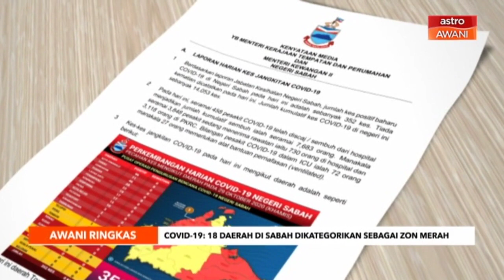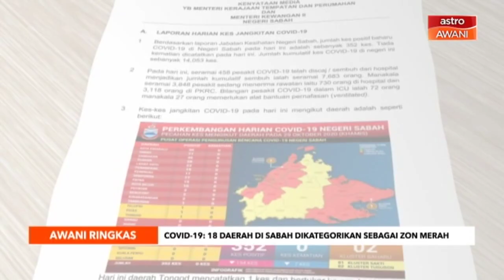AWANI Ringkas: UMNO mahu Pilihan Raya Umum selepas COVID-19 terkawal | PKRC kedua dibuka di Labuan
Ikuti rangkuman berita utama yang menjadi tumpuan sepanjang hari di Astro AWANI menerusi AWANI Ringkas (6:00AM).